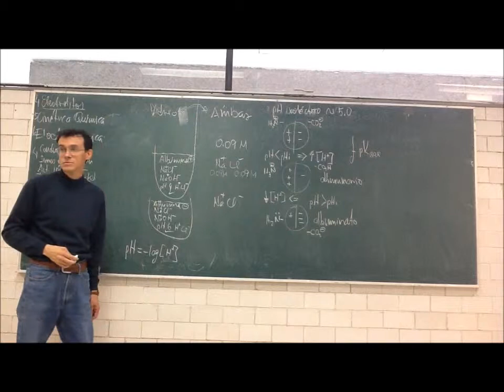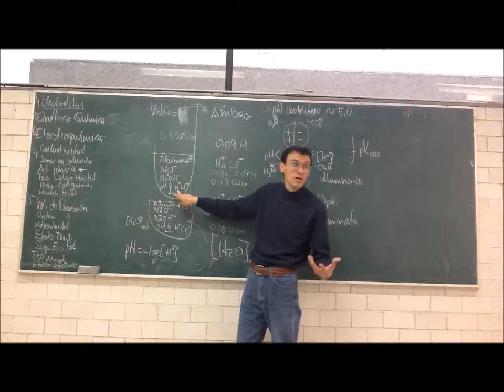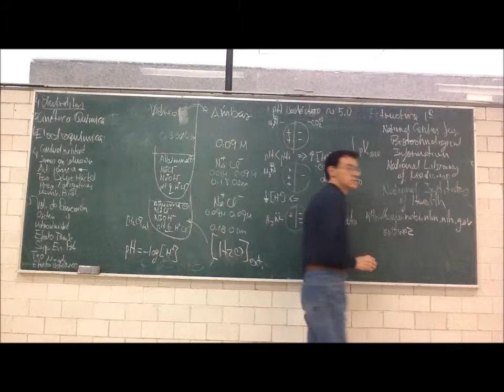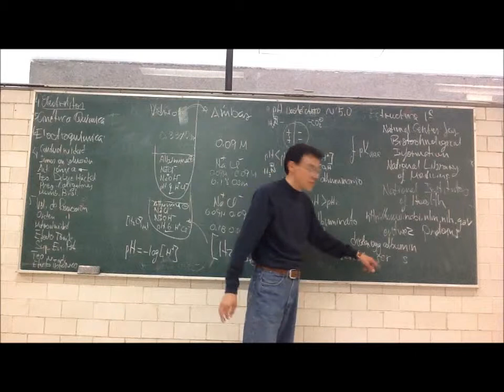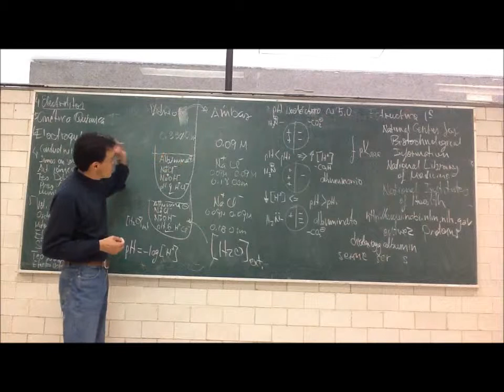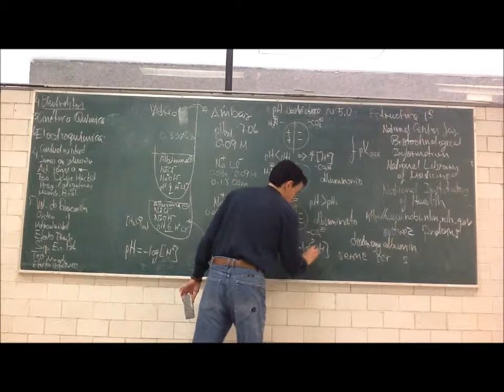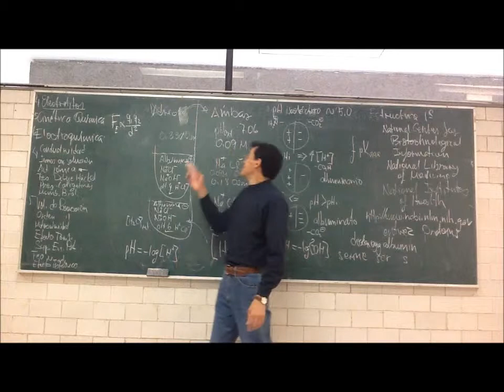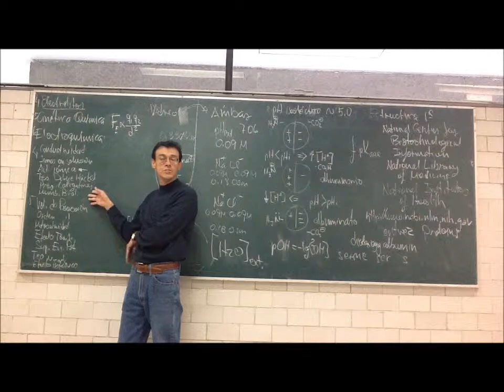Soluciones de electrolitos. Conductividad - 12-Otoño - Prof Raúl Alva 4/4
Cuarta parte de la 9a sesión del curso de Fisicoquímica Experimental, Trimestre 12-O, Universidad Autónoma Metropolitana, Unidad Iztapalapa, por el Dr Raúl Alva, 16 de octubre de 2012. Soluciones de electrolitos. Conductividad eléctrica, iones en solución acuosa, actividad iónica